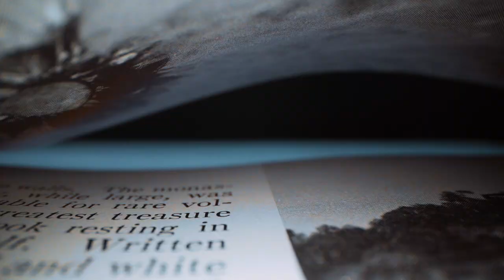【집밥 요리브이로그】 나를 위로하는 집밥메뉴